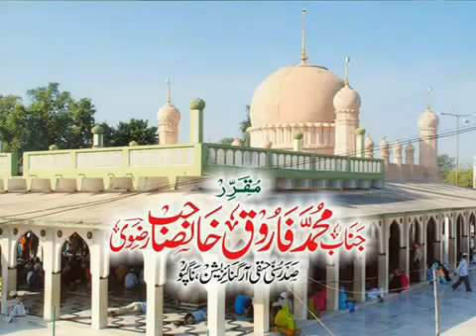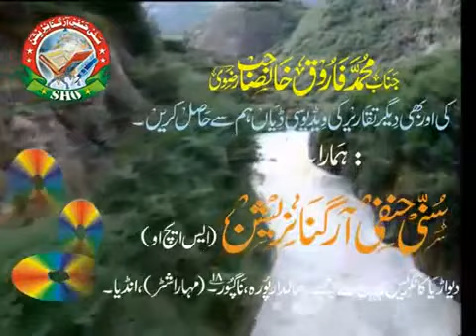Oli Allah Karamat Shomporke Bayan Tajul Aulia(R.A),Farooque Khan Razvi Sahab